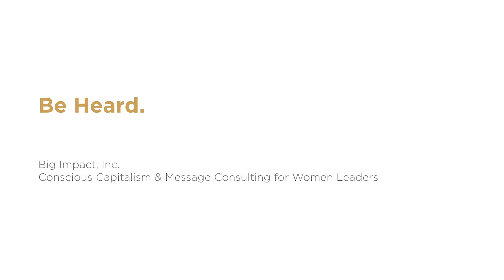How to attract the ideal client - Big Impact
There are 5 main barriers to attracting your ideal client. The Big Impact team show you how to overcome these and gain success.

Mark Grainger and Shannon Grainger are experts in communications and presentation mastery, women’s empowerment and conscious capitalism.

Through Big Impact, Mark and Shannon helped entrepreneurs and small business owners in Austin, Texas to accelerate growth and bring in more new business than they ever thought possible, all through a rigorous course in public speaking.

They became two of the most well-known speaking coaches and business consultants in Austin, Texas.

Now they're using their expertise to help female executives develop the leadership and communications skills needed to succeed in today’s competitive environment.

For more information on how to improve your leadership, presentation and communication skills, make sure to visit Lead, Speak & Inspire
to find out more about the world-class program for women executives.